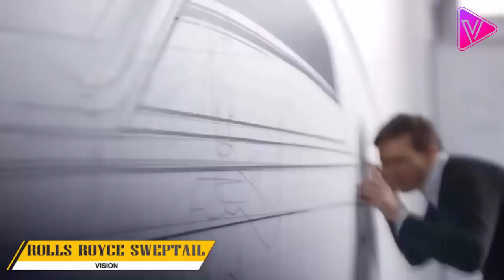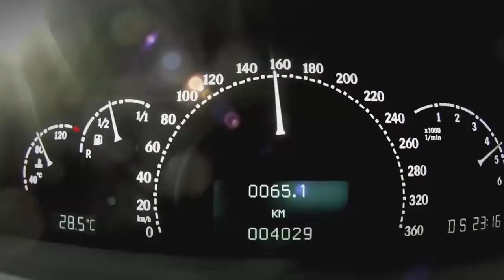اغلى 7 سيارات فى العالم , بإمكانيات خيالية .. !!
اغلى 7 سيارات فى العالم , بإمكانيات خيالية .. لكل عشاق السيارات و المحركات و الادرينالين
فكل يوم تظهر لدينا امكانيات جديدة فى مجال السيارات و كل امكانية تكلف الكثير فبعض السيارات تشبه فى تجهيزاتها الطائرات و المقاتلات الحربية و بالطبع كل امكانية حديثة تكلف
الكثير من الاموال , فى هذا الفيديو سوف نستعرض معكم 7 سيارات بامكانيات خيالية و اسعار
خرافية .